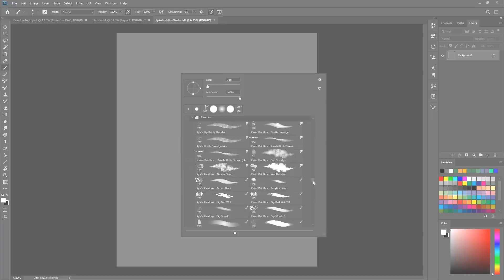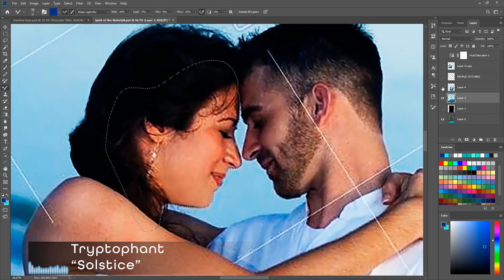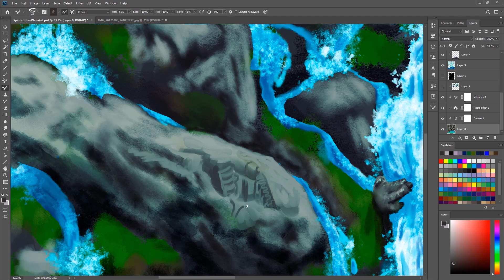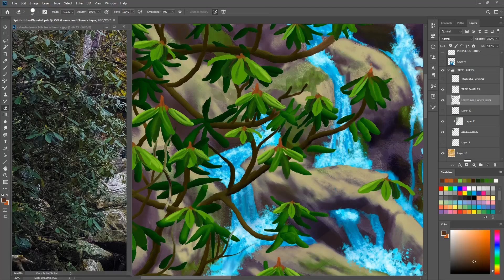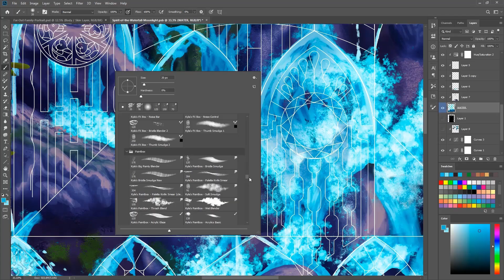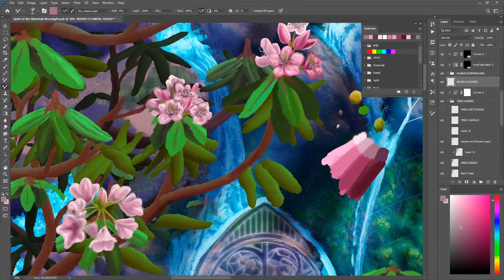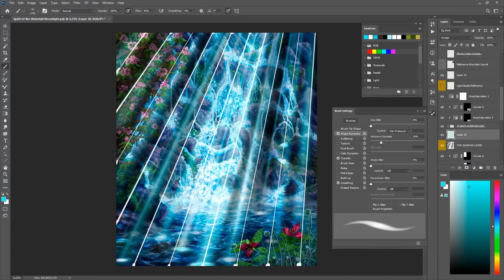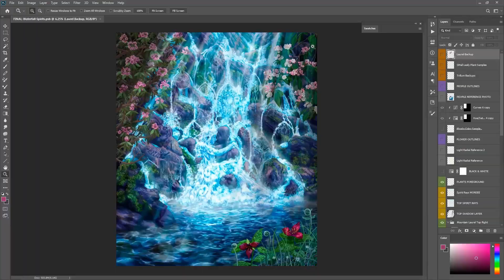Waterfall Spirits - Digital Visionary Painting Timelapse [Mystical Ambient Forest Mix]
37 hours of painting in 24 minutes, using an Intuos Pro Wacom tablet and Photoshop, featuring a couple vector lines from Illustrator. This video shows about 1/3rd of the total process.

Deep within fertile forests, in the ancient cascading creeks where the mountains mingle with heavens - there are flowing temples.
The refreshing spring spawns fantastic flora, fulfilled by blue water and embraced by firm stone. Listen close to the loud bubbling chaos, and hear a timeless romance between universal elements.
Embrace the supernatural, and one will find a sacred intimacy - so powerful it births mountains, so peaceful it rejuvenates exhausted souls.

00:00 - Koan, "At The Dawn"
02:30 - Tryptophant, "Solstice"
07:20 - Koan, "Flight on the Kite (Dragon's Legend)"
12:05 - Blue Forest, "Long Journey"
19:29 - Bob Dedes. "Edge of the World"
22:36 - Futurecop!, "Whispers of Tao"

Both tracks by Koan are from their 2006 album "The Signs". I was unable to find a download link where it can be purchased, but here are the other download links for the music: